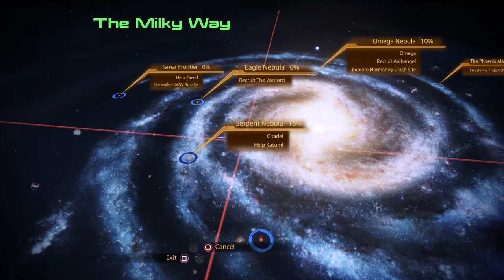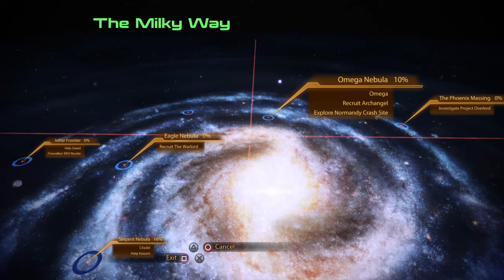Mass Effect™ Legendary Edition store run 2 shooting the shit